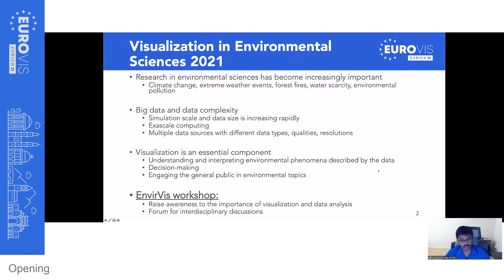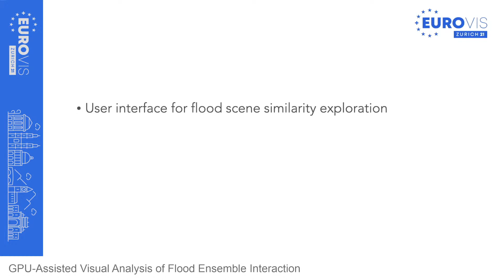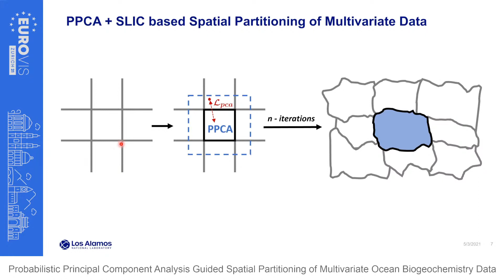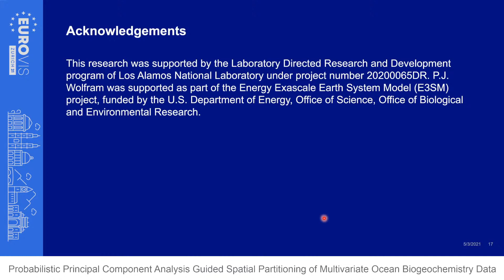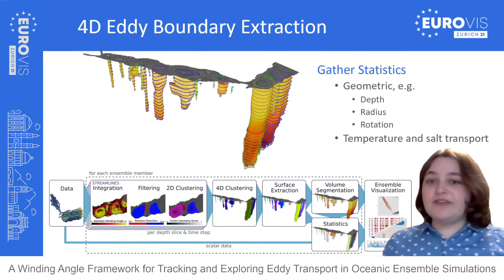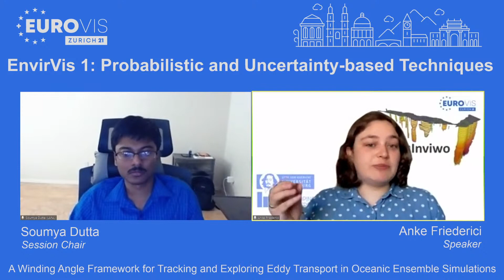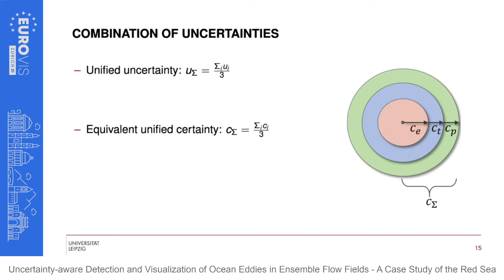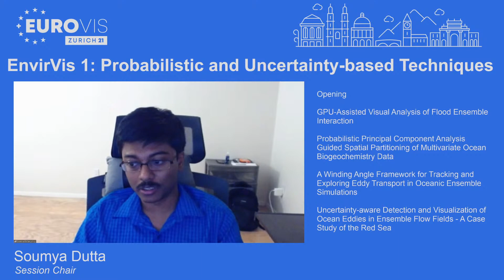EuroVis 2021: EnvirVis 1 - Probabilistic and Uncertainty-based Techniques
00:00:00 - Opening by Soumya Dutta, Kathrin Feige, Karsten Rink, Dirk Zeckzer.
00:03:16 - GPU-Assisted Visual Analysis of Flood Ensemble Interaction
00:17:11 - Probabilistic Principal Component Analysis Guided Spatial Partitioning of Multivariate Ocean Biogeochemistry Data
00:41:36 - A Winding Angle Framework for Tracking and Exploring Eddy Transport in Oceanic Ensemble Simulations
01:01:53 - Uncertainty-aware Detection and Visualization of Ocean Eddies in Ensemble Flow Fields - A Case Study of the Red Sea

GPU-Assisted Visual Analysis of Flood Ensemble Interaction
- Donald Johnson, T.J. Jankun-Kelly.
- Presented by T.J. Jankun-Kelly

Probabilistic Principal Component Analysis Guided Spatial Partitioning of Multivariate Ocean Biogeochemistry Data
- Subhashis Hazarika, Ayan Biswas, Earl Lawrence, Philip Wolfram.
- Presented by Subhashis Hazarika

A Winding Angle Framework for Tracking and Exploring Eddy Transport in Oceanic Ensemble Simulations
- Anke Friederici, Martin Falk, Ingrid Hotz.
- Presented by Anke Friederici

Uncertainty-aware Detection and Visualization of Ocean Eddies in Ensemble Flow Fields - A Case Study of the Red Sea
- Felix Raith, Gerik Scheuermann, Christina Gillmann.
- Presented by Felix Raith

Session Chair: Soumya Dutta